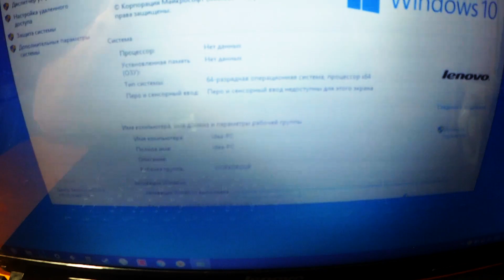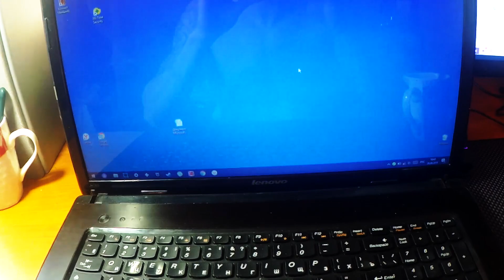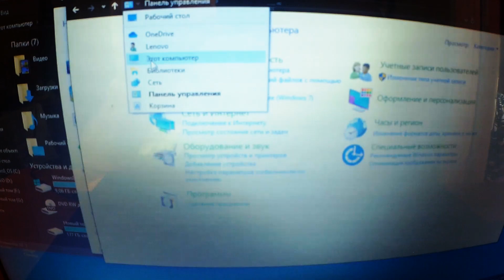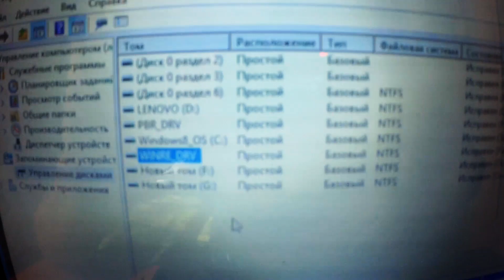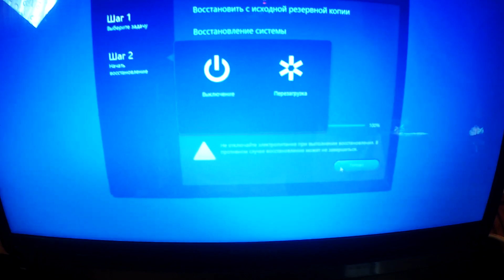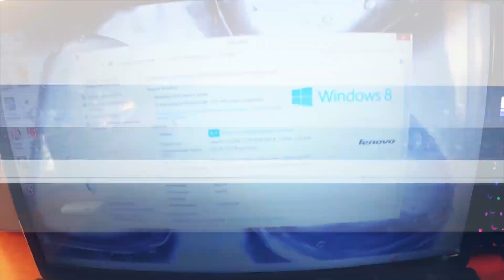Восстановление Windows (как из магазина) из recovery раздела на ноутбуках.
Восстановление лицензионной операционной системы WINDOWS с раздела жесткого диска RECOVERY.
Ноутбуки: asus, lenovo, samsung, hp и другие
Возвращаем предустановленную ОС, которая была установлена при покупке в магазине со всеми программами и драйверами от производителя. Даже если на данный момент установлена другая операционная система
Подробная инструкция (как включить recovery - рекавери раздел, процесс установки).